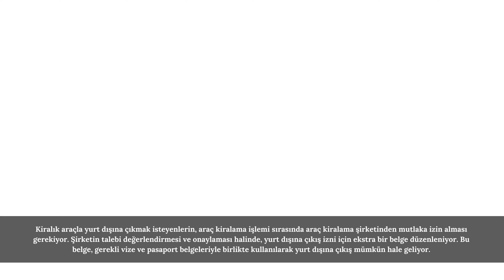KİRALIK ARAÇLA YURT DIŞINA NASIL ÇIKILIR ? I TURİZM GÜNLÜĞÜ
Merhaba! Bu videomuzda kiralık araçla yurt dışına nasıl çıkılacağına dair tüm detayları paylaşıyoruz. Yurt dışına araçla seyahat etmek isteyenler için gerekli olan izinler, belgeler ve dikkat edilmesi gereken noktaları açıklıyoruz.

Editör: Ayşe Denizci